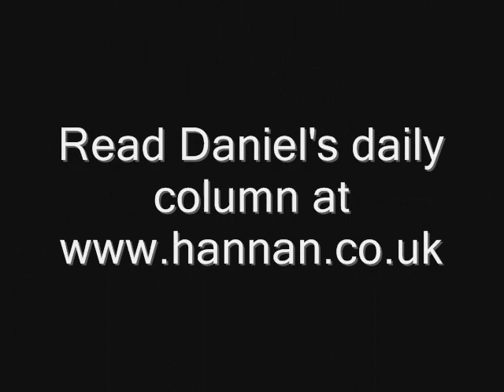Protectionism brings poverty